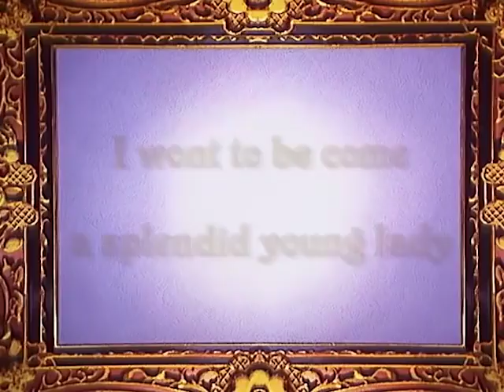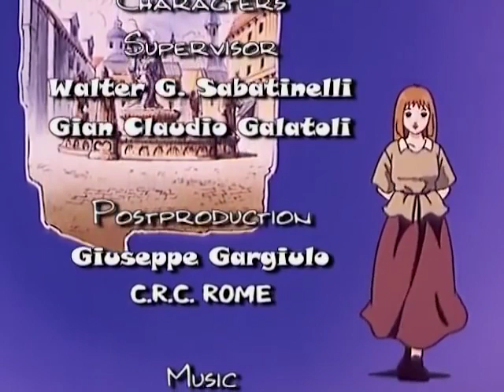Cinderella Hindi || Just Kids || Sahara Tv Full Episode 1